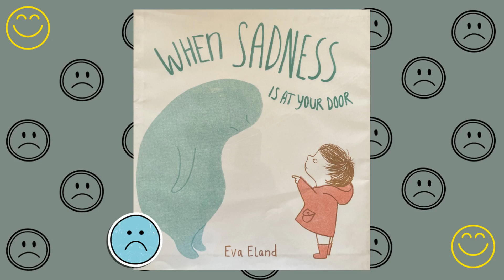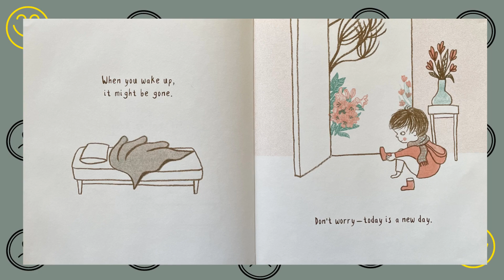Read Aloud: When Sadness is at Your Door by Eva Eland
When Sadness is at Your Door by Eva Eland